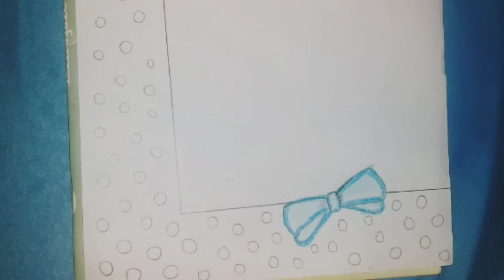Easy border design on paper for project work...